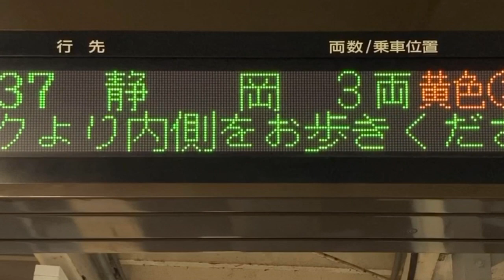【華康 ゴシック体？ スクロールフォント確認用】JR東海 掛川駅 ホーム 発車標(LED電光掲示板)